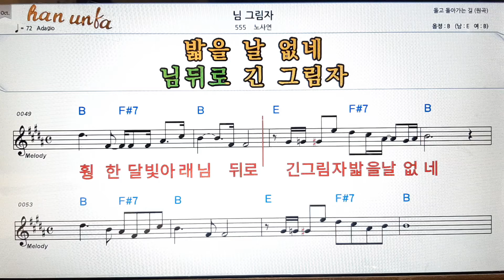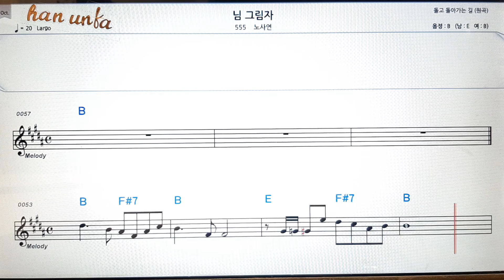님 그림자/노사연👍노래 반주, 코드 악보,가라오케💋Karaoke*Sheet Music*Chord*MR